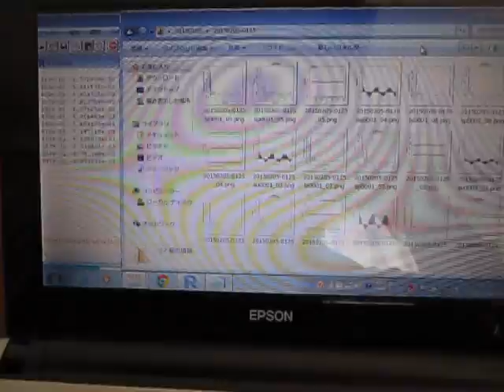オリジナル超音波実験 （超音波システム研究所 Ultrasonic-labo）